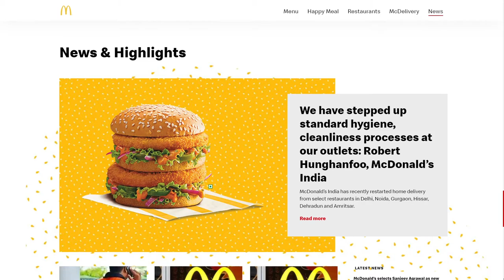McDonald's India N & E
McDonald's India N & E By SIDDATWORK From India
McDonald's® India - Delivering Happiness to Your Doorstep